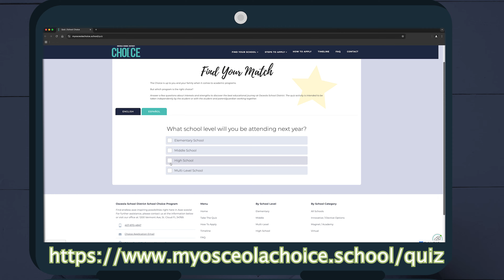Marking Excellence Season 2 Episode 16: Choice Fair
On today's episode of Marking Excellence,  Dr. Shanoff discusses the upcoming Choice Fair.